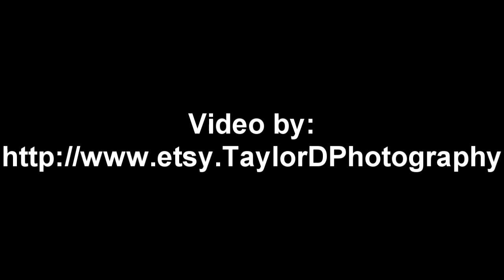August Slideshow - Household Objects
Clip in beginning video taped by me.
Music not owned by me, all rights to
respectful owner.
DSings by DS , i could not find shop.

Hope you enjoyed, please check out POE!